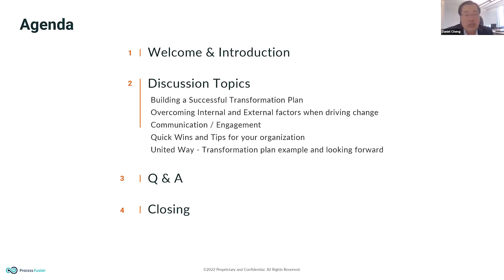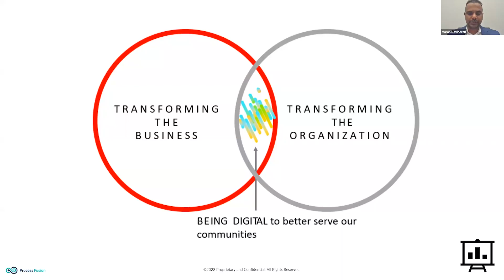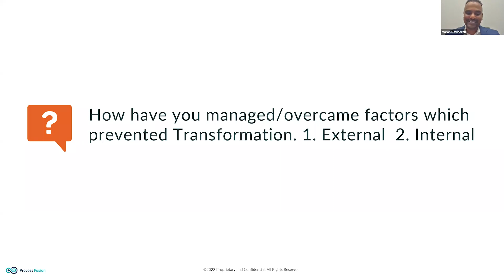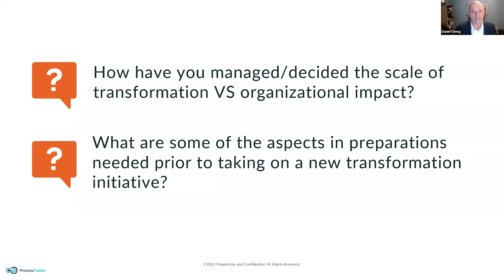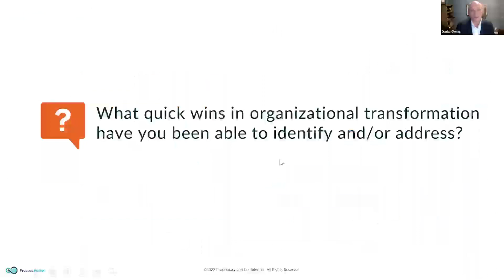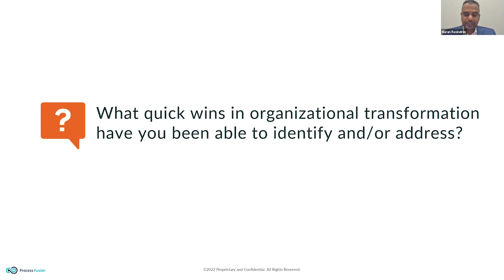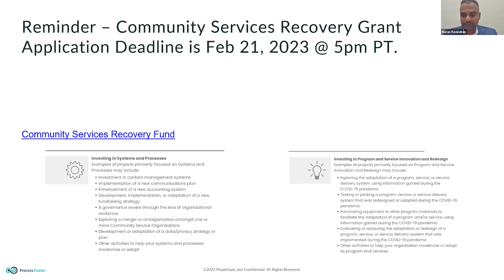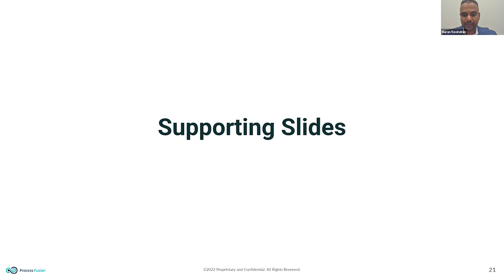Driving Greater Social Impact Webinar Series: Operational Transformation Success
As most agencies are planning/implementing new priorities for 2023/24 year, driving operational transformation has been difficult for nonprofits when resources, financial or otherwise, have been stretched to their limit. To support our community and agencies across Canada, Process Fusion has invited Dan Nielson, Chief Transformation Officer from United Way B.C. to share his best practices and quick wins to drive a successful 2023 operational transformation.

CHAPTERS:
0:00 Welcome & Introduction
5:26 What is Digital Transformation?
10:12 Overcoming Factors Preventing Transformation
14:34 Scale of Transformation vs. Organizational Impact
17:48 Preparations for a Transformation Initiative
21:02 Driving Effective Communication & Cultural Change
25:22 Managing the Transformation Process Internally
29:06 Tips for Building a Transformation Roadmap
32:35 Wins in Organizational Transformation
34:50 Robotic Automation in the Non-Profit & Public Sector
38:36 Tips for a Succsesful Transition in 2023/2024
40:04 Q&A